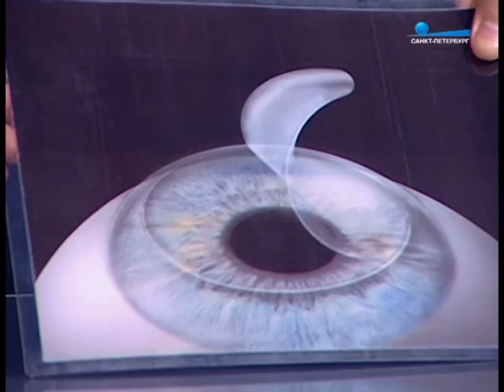Лазерная коррекция зрения. Часто задаваемые вопросы.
Всё о современных методиках коррекции близорукости, дальнозоркости и астигматизма. Программа «Беседка» на телеканале «Санкт-Петербург» с Георгием Парджанадзе, врачом-офтальмологом клиники "Эксимер" в Санкт-Петербурге.